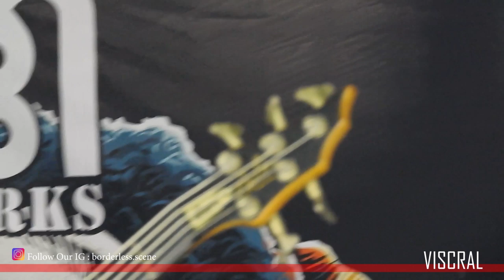VISCRAL @ Circus of the dead // 29 September 2018 [LIVE Full Set]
The Indonesian Horrible Monster band from Bekasi called VISCRAL performed at ISIX Bar and Resto, Kemang Jakarta, Indonesia.

They share stage with Deadsquad, Godslit, Stillbirth, Lumpur, and Diminish Perception in  this event

here are the set list:
1. Trancending Idolatry (Upcoming Album)
2. Suffer Resurrection (2015)
3. Decorticated The Imperfect (Upcoming Album)
4. Worldviews Mechanical (2015)
5. Egocentric Underneath Of Horror (2015)
6. Enigma Of Obsessed Hatred (2015)
7. Eradicate The Perennial Threat (Upcoming Album)

Enjoy this video with earphone or headphone, Turn this video into 1080 HD Video Quality!